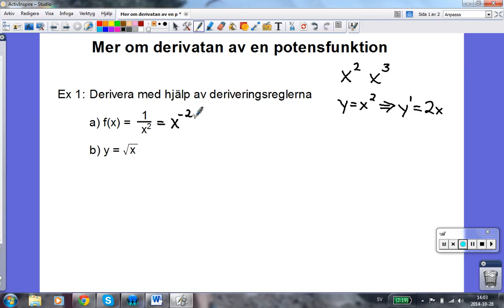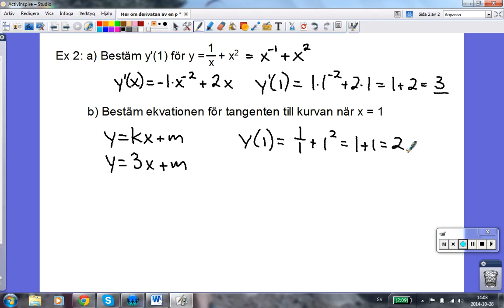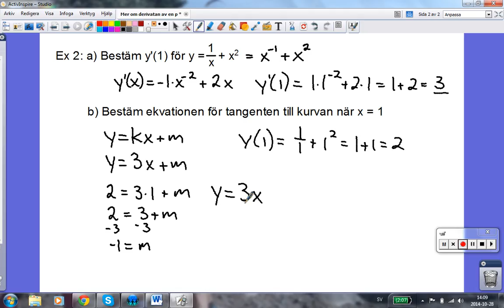Mer om derivatan av en potensfunktion